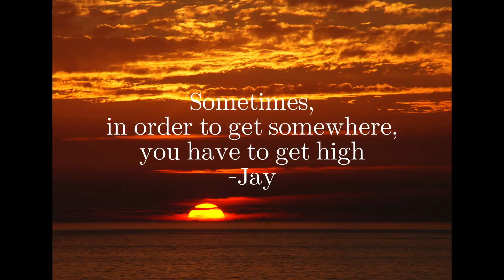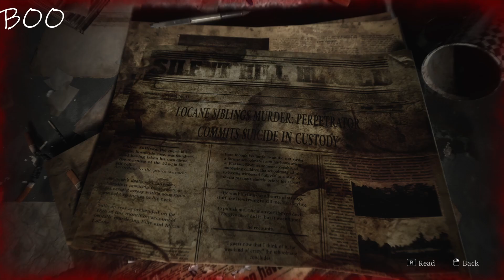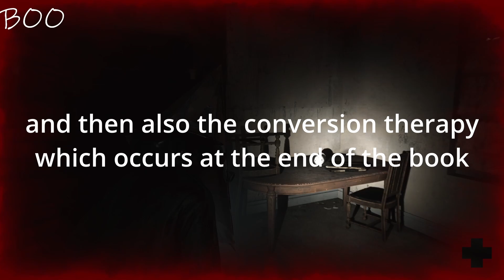Forcefemming pyramid head for halloween | Silent Hill 2 2024 Stream Highlights Ep2